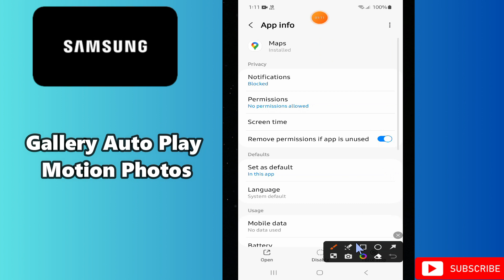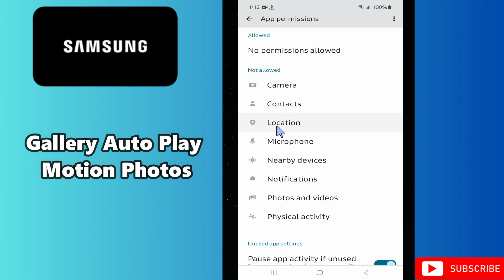How to Enable/Disable Gallery Auto Play Motion Photos Samsung A24 / A34 / A54 / A14